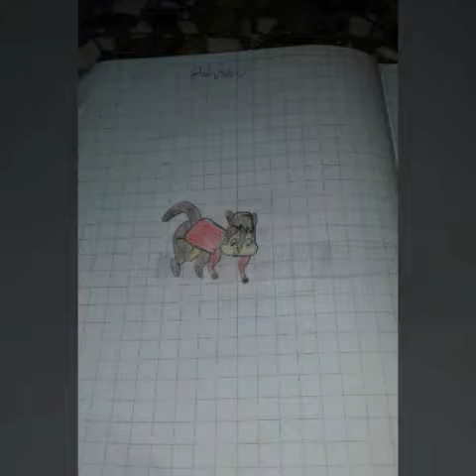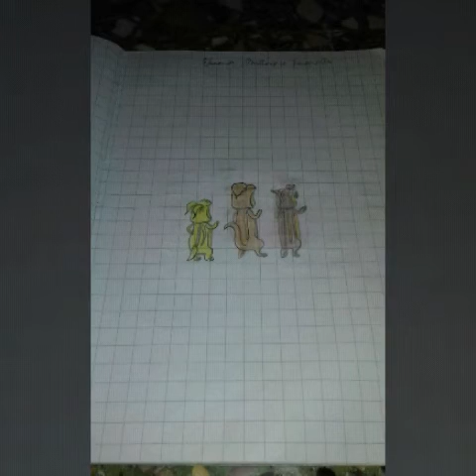I miei disegni dei chipmunk e delle chipette # 1